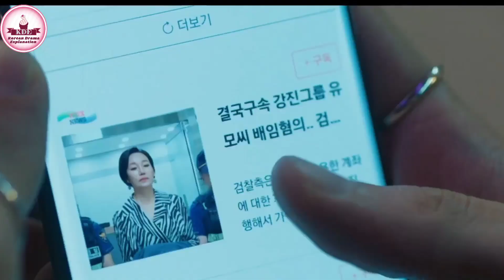Episode 4 | Love In Contract Explained In Hindi | Korean Drama Explained In Hindi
About Drama- Love In Contract
Choi Sang-Eun (Park Min-Young) is an attractive woman, with talent and charm. She works as a contract marriage master. Her job is to help her client have a perfect single life. She transforms herself for each of her clients. Her client Jung Ji-Ho (Ko Gyung-Pyo) has been in a marriage contract with her for 5 years, running on Monday, Wednesday, and Friday of the week. Jung Ji-Ho is a mysterious man. Her new client Kang Hae-Jin (Kim Jae-Young) is a popular actor. She has a marriage contract with him on Tuesday, Thursday and Saturday. Choi Sang-Eun becomes involved with her 2 clients and finds herself in a love triangle.

CREDITS:
 Drama: Love in Contract
 Director: Nam Sung-Woo
 Writer: Ha Gu-Dam
 Network: tvN
 Episodes: 16
 Release Date: September 21, 2022 --
 Runtime: Wed. & Thu. 22:30
 Language: Korean

Topic Covered
Love in contract  explained in hindi
Love in contract Korean drama
Love in contract explained
Contract love explained in hindi
Love in contract Korean drama explained in hindi
Love in contract Korean drama explained in hindi ep 4
Love in contract explained in hindi ep 4
Love in contract hindi explanation
Love in contract kdrama ep 4 hindi explanation
Contract love Korean drama
Contract love drama explained in hindi
 Contract marriage Chinese drama
New romatic Korean drama